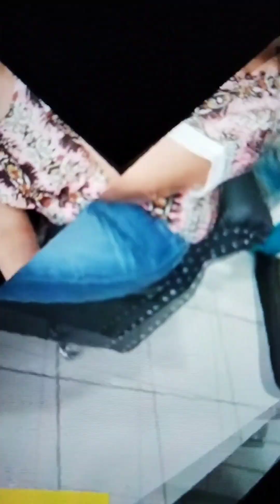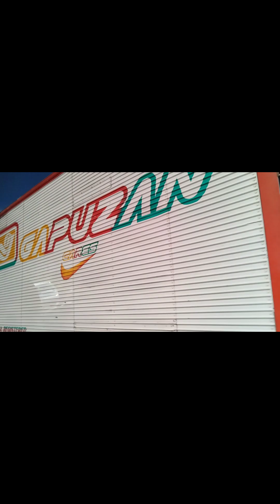GOING NTO CAVITE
Goingbto cavite area for Project knowledge ELR.CHANNEL